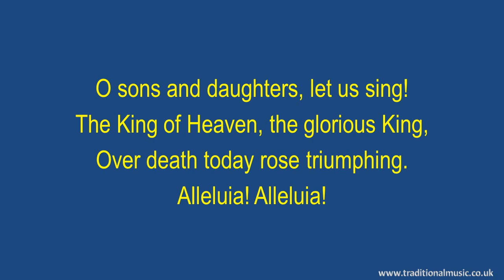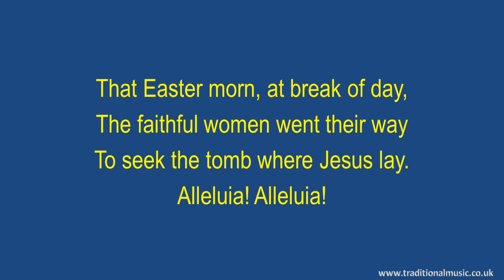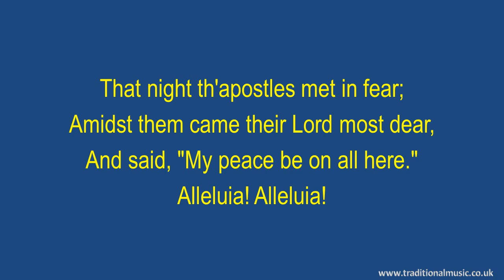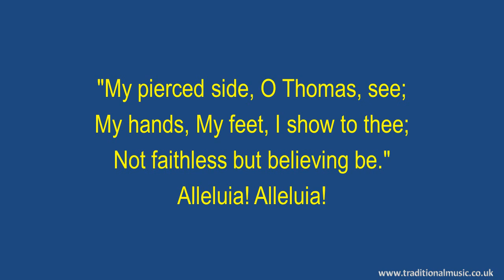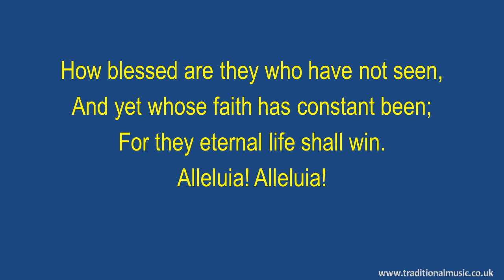O Sons And Daughters Let Us Sing - Hymn Lyrics & Music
Lyrics with Orchestral Music For Worship  Hymn / Song : - O Sons And Daughters Let Us Sing.

LYRICS:
O Sons and Daughters, Let Us Sing!
Words: Jean Tisserand (?-1494).

The King of Heaven, the glorious King,
Over death today rose triumphing.
Alleluia! Alleluia!

That Easter morn, at break of day,
The faithful women went their way
To seek the tomb where Jesus lay.
Alleluia! Alleluia!

An angel clad in white they see,
Who sat, and spake unto the three,
"Your Lord doth go to Galilee."
Alleluia! Alleluia!

That night th'apostles met in fear;
Amidst them came their Lord most dear,
And said, "My peace be on all here."
Alleluia! Alleluia!

When Thomas first the tidings heard,
How they had seen the risen Lord,
He doubted the disciples' word.
Alleluia! Alleluia!

"My pierced side, O Thomas, see;
My hands, My feet, I show to thee;
Not faithless but believing be."
Alleluia! Alleluia!

No longer Thomas then denied;
He saw the feet, the hands, the side;
"Thou art my Lord and God," he cried.
Alleluia! Alleluia!

How blessed are they who have not seen,
And yet whose faith has constant been;
For they eternal life shall win.
Alleluia! Alleluia!

On this most holy day of days
Our hearts and voices, Lord, we raise
To Thee, in jubilee and praise.
Alleluia! Alleluia!

Thanks Rod